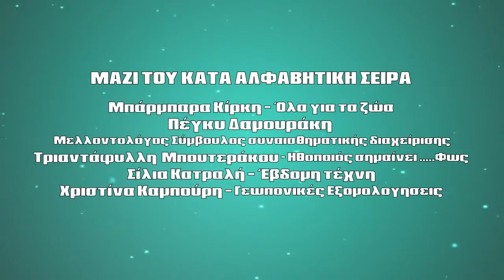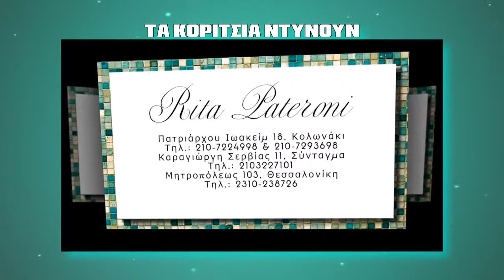MI MOU PEIS GKOLIAS GIORGOS- KAMPOURI -GKOLIAS LAZAROS